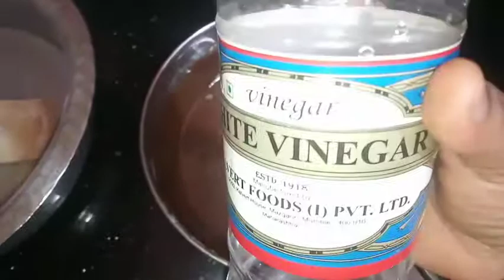Without oven# Eggless chocolate mocha cake#Eggless Coffee Cake|without oven coffee vinegar cake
Hii

Try this chocolate mocha cake recipe/chocolate mocha coffee cake recipe at home, If you enjoyed cake recipe and want more such new recipes than subscribe my channel and share it with your friends and relatives.

your Quarries:-

chocolate cake bannane ki viddhi#
chocolate cake recipe#
without oven# Eggless chocolate mocha# coffee cake#
Eggless coffee vinegar sponge cake#
chocolate mocha coffee cake recipe in# English#

chocolate mocha coffee cake recipe in# hindi#
home made without oven Eggless# chocolate mocha coffee cake

eggless coffee cake recipe#
soft, spongy, without oven Eggless# chocolate mocha coffee cake#
chocolate mocha coffee cake banayac
hi krutti#
without oven Eggless chocolate cake Banayanachi padhath#

Without oven Eggless chocolate cake bannane ka tarika#